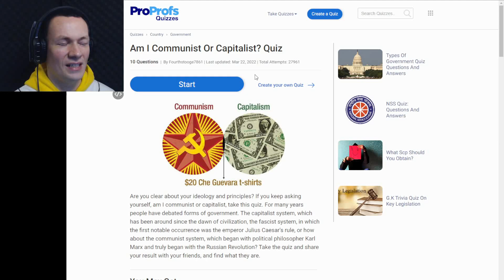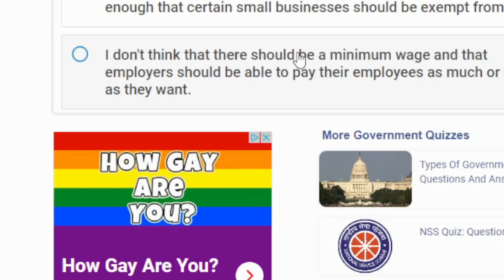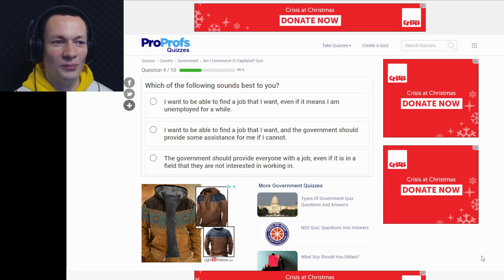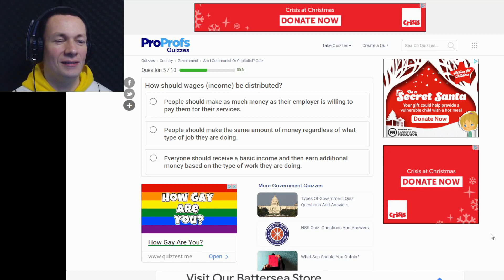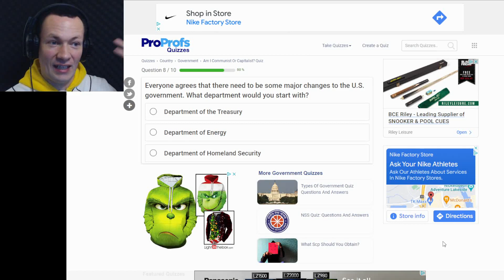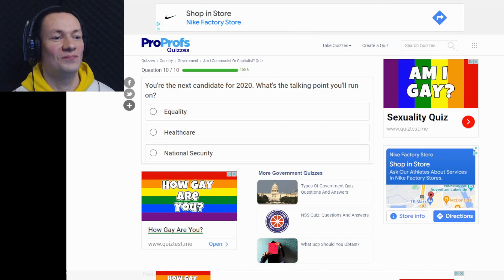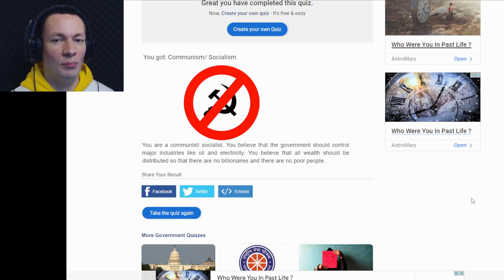Am I a Capitalist or Communist? (Fellow Comrade)